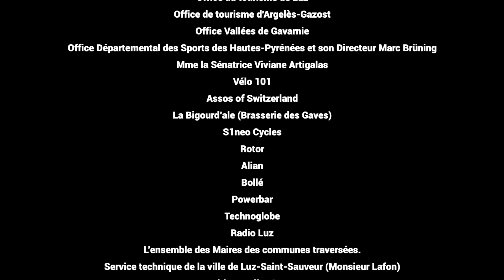GRAVEL EXPERIENCE - EDITION 2021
Pour cette 3 ème édition de Gravel Experience, les participants ont parcourus les plus beaux chemins des Hautes Pyrénées !

Nous revenons en 2022 pour une quatrième édition du 10 au 12 Juin 💥

Vidéo : Pierre Brüning
Direction : Anaïs Couture-Roger